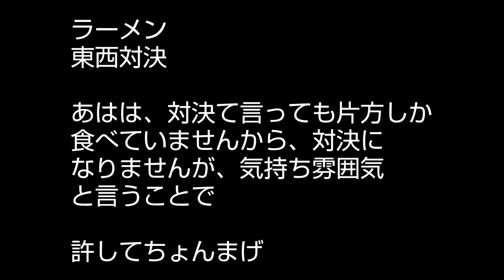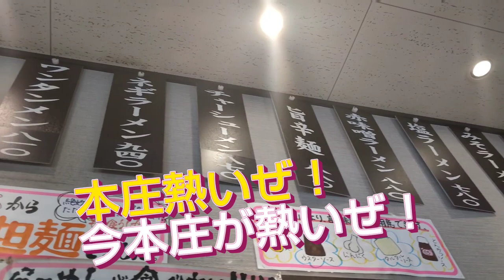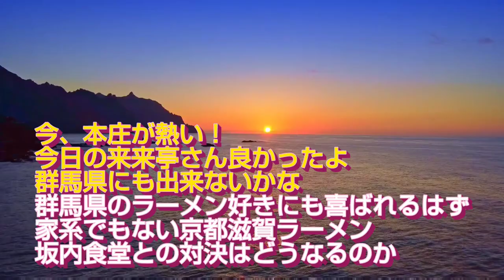本庄ラーメンバトル！東西対決！来来亭さんに、行ってみた！孤独のグルメ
今日は、喜多方ラーメン坂内食堂さんが、本庄市に、出来たんですが、行ってみたら、行列で
あえなく、諦め、斜め向かいの来来亭さんに、やってきました！
坂内さんに、負けられない戦いがここにある！
本庄ラーメンバトル！東西対決の始まりだーー

来来亭 本庄店